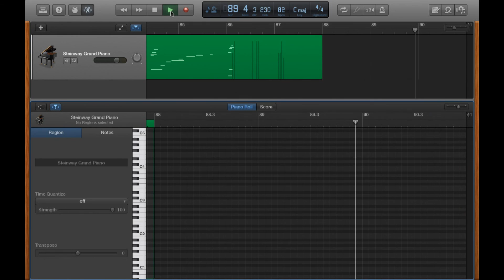【Deemo】 Mirror Night / Reflection (V.K克 - 鏡夜) - GarageBand Piano Cover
Instrument: piano
BPM: 82
Software: GarageBand 10